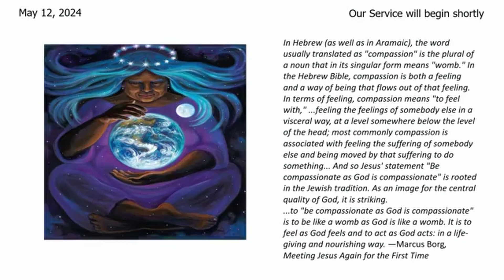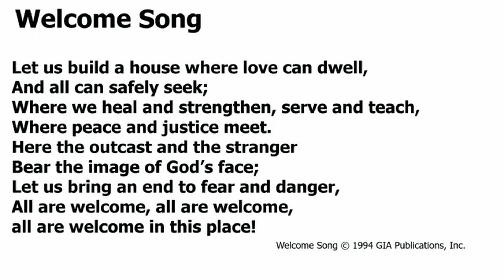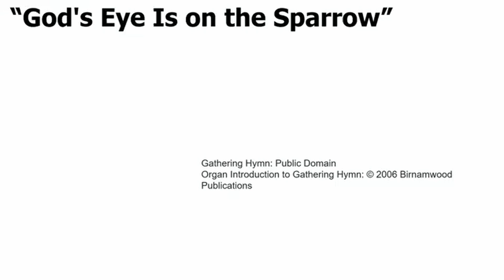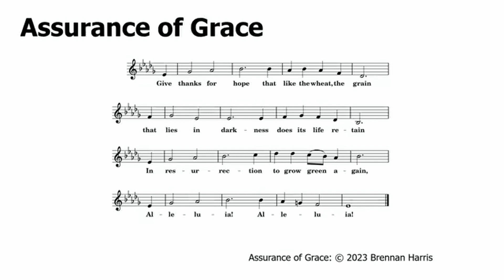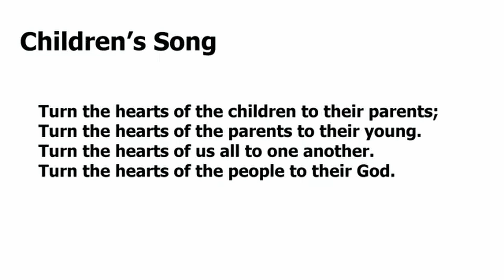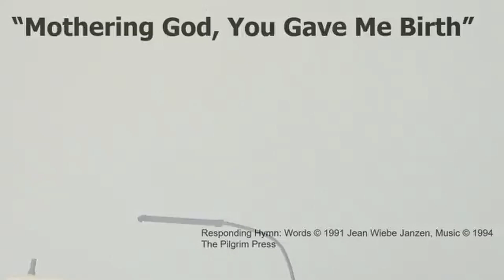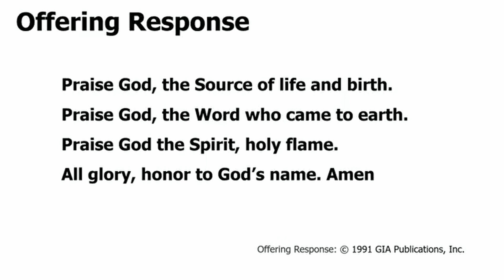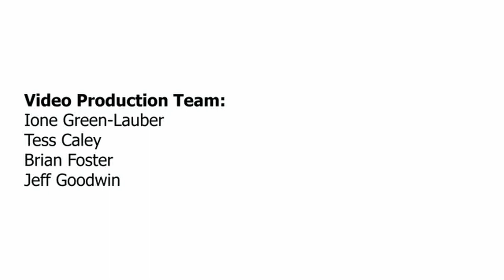5 12 24